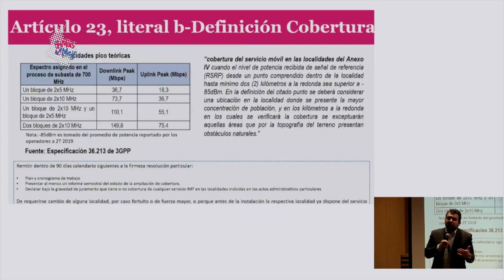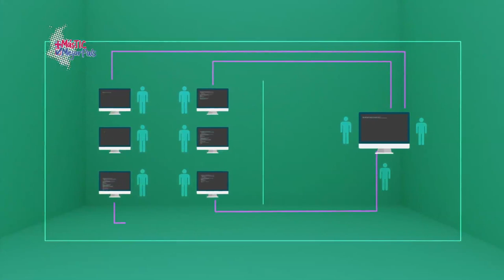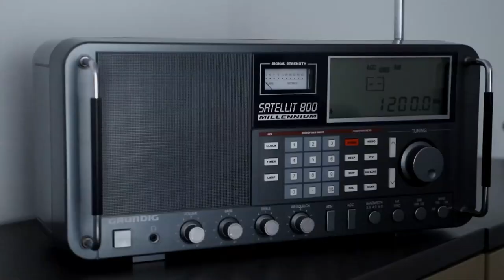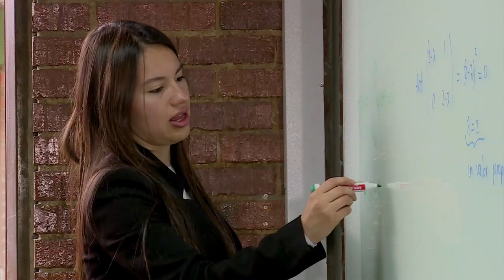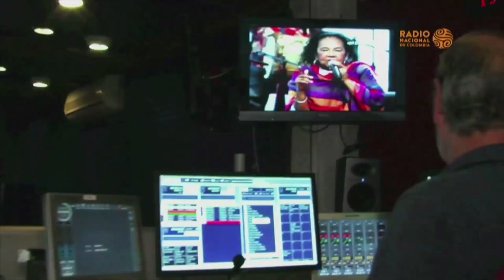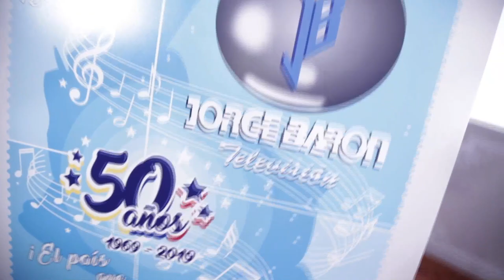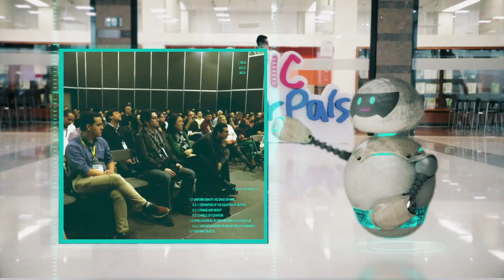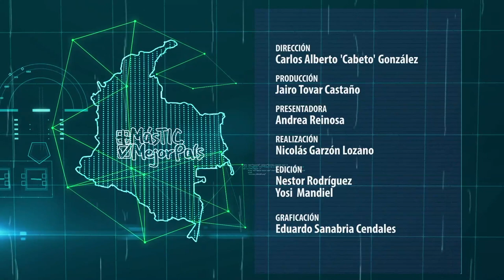Conoce cómo avanza el proceso de subasta del espectro en MásTICMejorPaísTV | C19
En esta oportunidad, MásTICMejorPaísTV estuvo en la ciudad de Cúcuta, desde allí te contamos cómo avanza la subasta del espectro, te presentamos a los colombianos que se formarán en Ciencia de Datos y las historias de los emprendedores colombianos.